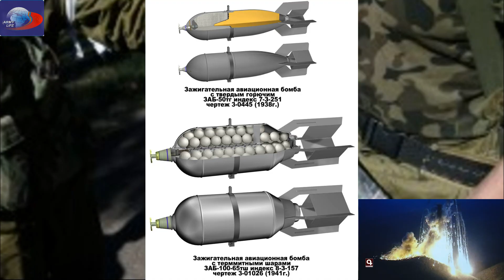Карабах - Азербайджан убил их? Митинги в Баку | Армения показала кадры фосфора !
00:00 - новостной канал ARMY LIFE
00:10 - кадры пленницы
01:42 - кадры митинга в Баку
01:53 - кадры запрещённых боеприпасов
Уважаемый зритель, будем признательны, если подпишешься на наш канал.
Отрывок из показаний 85-летней Жени Бабаян, которую ранее взяли в плен азербайджанцы
Я вышла из убежища утром, чтобы покормить кур, живу одна, сын ушел на войну. Услышала мужские голоса: говорили на азербайджанском. 10 военных ворвались в мой дом. Увидев их, испугалась и упала, повредила сломанную ногу. Мне приказали заткнуться и сказали, что отвезут меня в Баку. Я противилась, сказала, что я женщина пожилых лет, это мой дом, в Баку у меня никого нет, пусть оставят меня в моем доме (в Гадруте). Но они затащили меня за руки, увели и посадили в свою машину.
Меня отвезли в три отделения полиции. Ничего не ела, ни пила. Хотела пить, попросила чаю, принесли полупустую чашку. А потом одна женщина бросила сахар передо мной. Сказала, что я женщина, не собака, и не взяла. В двух отделениях заставляли, чтоб я говорила, что Пашинян нехороший, он устроил эту войну. Они снимали меня на камеру, задавали вопросы, я отвечала так, как они требовали. После этого меня отвезли в третий полицейский пункт, где были двое армян. Молодой мальчик был связан, его по очереди пинали, беспрестанно били. А рука пожилого армянина была сломана, он просто сидел, у него совершенно не было сил. В третий день молодого армянина бросили в мешок и затащили в машину, а другого мужчину и меня посадили в машину.
Вопрос: В больнице ты была одна, других армян не было?Ответ: Нет, меня одну забрали. Я не знаю где остальные двое, потом мне сказали, что ''зарезали ваших армян''.
При содействии РФ и Международного красного креста она была возвращена в Армению.

В Баку у посольства Ирана скандируют: «русские, армяне и иранцы (персы) враги азербайджанцев», используя жест радикальной националистической организации «Серые волки» (Бозкурт).
Новые кадры использования Азербайджаном запрещённого фосфорного оружия, которое содержит элементы химического оружия. А это является грубым нарушением международного гуманитарного права и Женевской конвенции